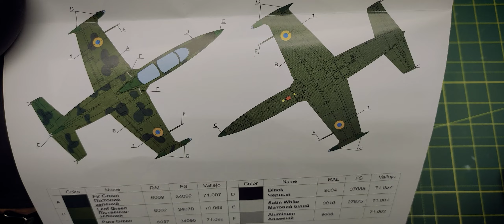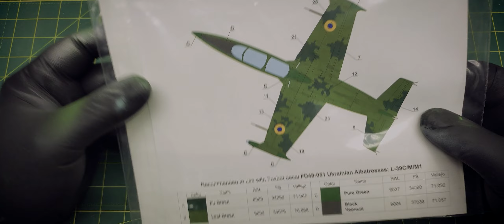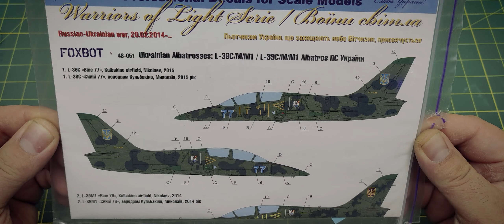Aero L-39M1 Albatros Ukr Air Force Trumpeter 1/48 [full video build]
Hello everybody!

For your attention, the finished model of the well-known, Czech, training and simply legendary plane from Aero L-39 in the Ukrainian modification M1.
Model from the Chinese "Trumpeter" in the 48th scale. The assembly is almost completely out of the box. I replaced only Pitot  from Master and, of course, decals and masks from Foxbot (Foxbot decals).
The result and the assembly  in the video

I will be grateful for the activity under the video - likes,
subscriptions and comments !!!

More video reviews of new products and build of models coming soon !!

All the best! Yura Shalenny, aka fixxxet